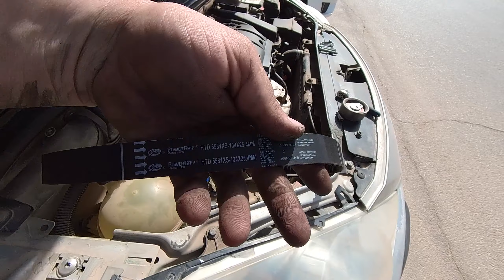замена ремня ГРМ